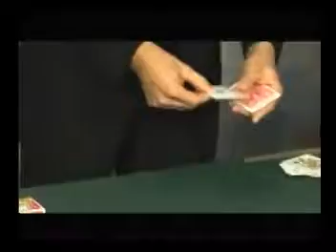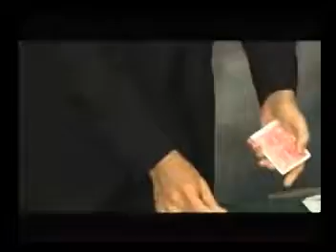World's Greatest Magic MacDonalds Aces